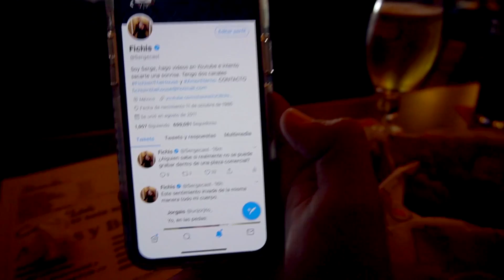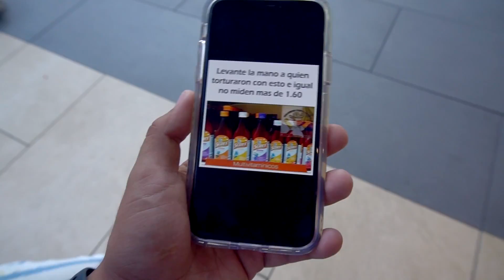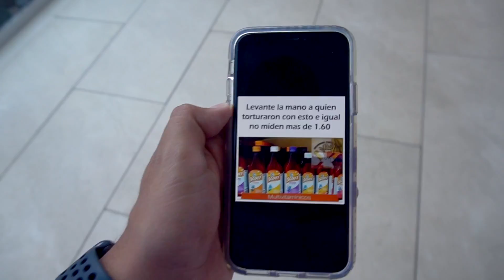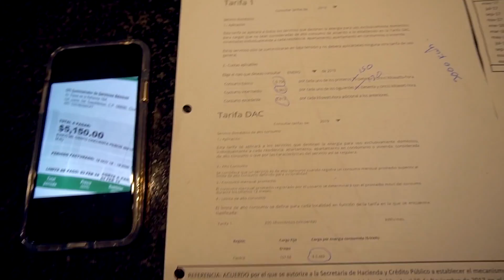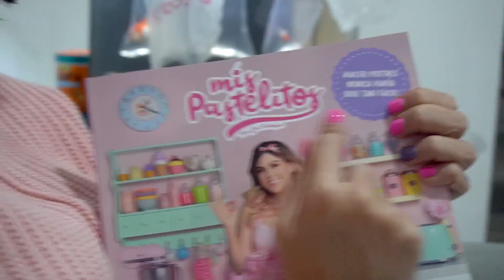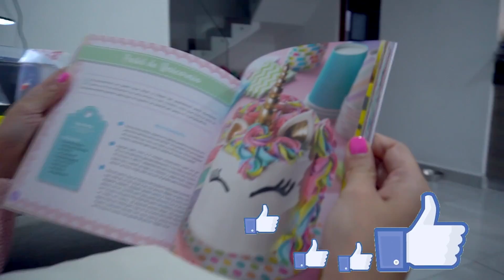ESTO NOS LLEGÓ A LA CASA / AmorEterno 32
Bienvenidos a la segunda temporada de AmorEterno. Vamos a vivir muchas aventuras nuevas junto a ustedes Pandillas, siempre con mucha buena vibra y amor.